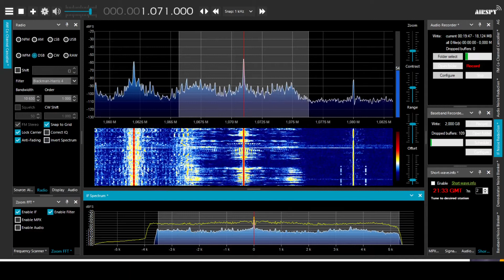[MW] 1071 kHz - CRo Plus, Ostrava & Ceske Budejovice - coronavirus news in English, Dec 7 2020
Somewhere buried deep in the schedule, in late evening & early night hours, there are two airings of English news on Cesky Rozhlas Plus, Czech Radio's spoken-word news & current affairs station.

The broadcast takes place Mon-Fri around 21:27 or 21:28 UTC and again at 00:05 UTC Tue-Sat (22:27 and 01:05 CET, respectively). On Dec 7th, 2020 I happened to hear both airings of the news and found the 00:05 UTC one is NOT a strict repeat of evening transmission. Both shared the same (only two!) news items & weather forecast but instead of government help to video game industry, the 00:05 UTC broadcast featured a longer report about Czech Century New York showcase of Christmas glass ornaments.

On the coronavirus side of things, shops were able to reopen after Europe's longest lockdown2 on Dec 3rd, when nighttime curfew was also lifted. But state of emergency, in force from Oct 5th, is likely to be prolonged --- again.

All past & current Czech government measures imposed in light of the coronavirus pandemic are listed Although it doesn't necessarily excel in readability and it isn't a hands-on guide on what's in effect now, this site is an excellent historical reference. Reading this after some time, one may retrospect on rights & freedoms lost or suspended temporarily and how life looked like under most severe restrictions.

Good signal on 1071 kHz on a homebrew YouLoop antenna here in NE Poland, which, except for rapid multipath fading due to two otherwise perfectly synchronised transmitters in use, shows excellent directivity of the small loop, with no trace of Iran, Syria or UK, which would bury the Czech station on a non-directional areal like my outdoor sky loop.

Received at 21:28 UTC Dec 7th, 2020 using an Airspy HF+ Discovery SDR & 94cm dia. homebrew YouLoop antenna in the attic. Distances to the transmitters are: 459 km to Ostrava/Svinov and 718 km to Ceske Budejovice/Husova kolonie. Both operate at 5 kW.

Earlier this year, Cesky Rozhlas announced closure of all its longwave & mediumwave transmitters on December 31st, 2021.